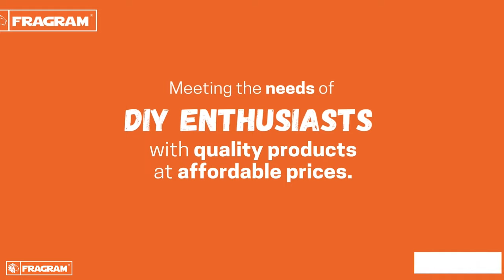🔫Fragram 20V Coardless Lithium Ion Impact Drill (MCOP1840)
Ideal for the hobby enthusiast, the compact Fragram 20V Impact Drill is a handy power tool to use in and around the house or for DIY projects. The 30NM torque and 18 torque setting provides precise control for drilling into various materials, enabling the user to complete a wider variety of jobs with a single tool. The versatile impact drill has a drilling capacity of 20mm into wood and 10mm into steel and concrete. The 10mm keyless chuck allows efficient changing of drill bits. Fitted with a built-in LED light, the drill offers two speed adjustments for convenient control of speed on various surfaces.